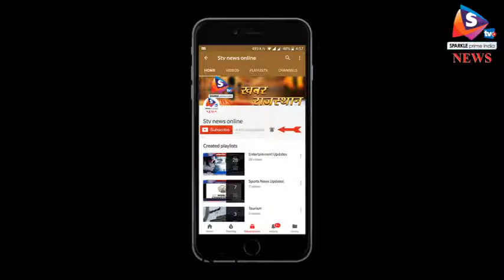विक्षिप्त महिला को पीटने वाले से हुई पूछताछ, वीडियो हुआ था वायरल